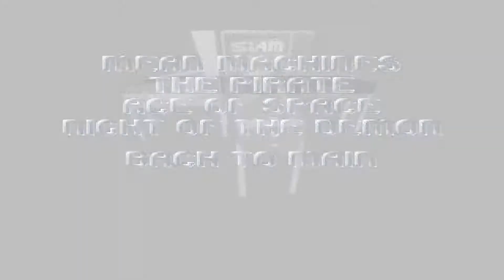tcUAE ALT+TAB or middle mouse button untraps mouse F12 opens settings 01 03 2019 12 00 57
slam tilt Bicie rekordu Przez Wojtasa z Międzyzdrojów